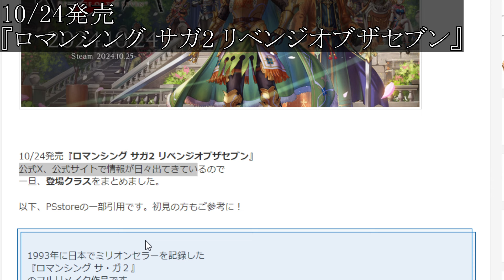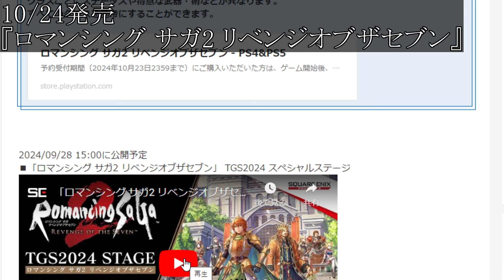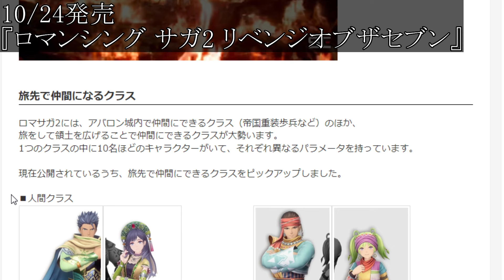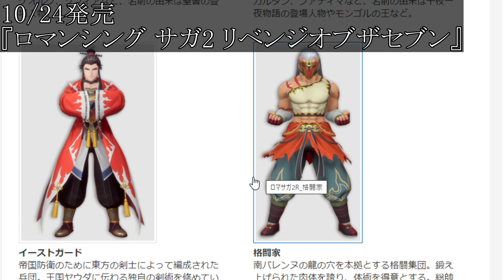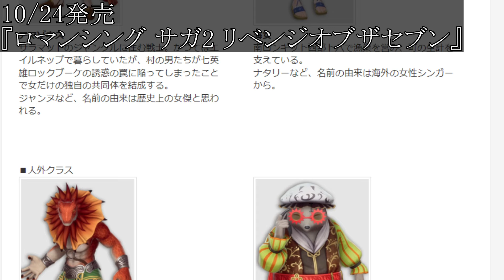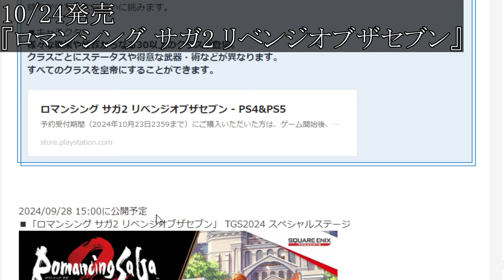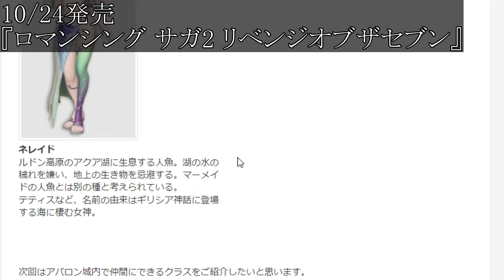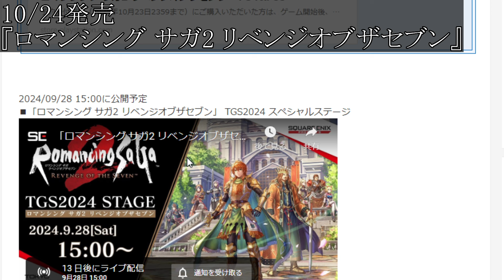【ロマサガ2】先行体験も可能へ。公式から特大の最新情報がやってくる、、、、【攻略/ロマンシングサガ2/実況/レビュー/評価/ストーリー/映像/アップデート/ドラクエ3リメイク/ドラクエ12